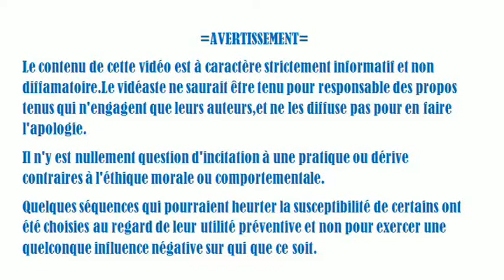Les flibustiers de la Terre plate 0n n'en a pas marre de se marrer!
Cette vidéo est une parodie.
Démonstration fumeuse de la platitude de la Terre ,en déni total avec la réalité.
Dans ce HO,il est question de l'attentat de LV,de satanisme,de la politique française ...